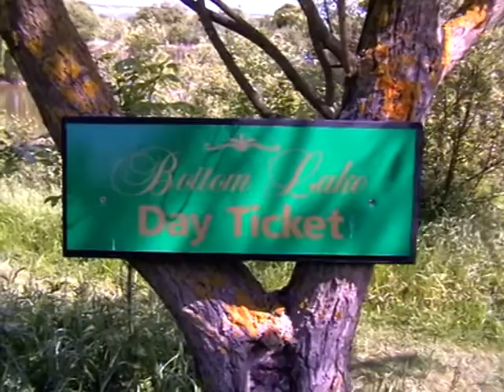Churchgate Lakes Bottom Lake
Churchgate Lakes Bottom Lake Tony Runnalls